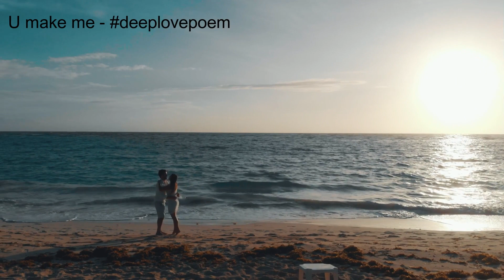U make me - Deep Love Poem